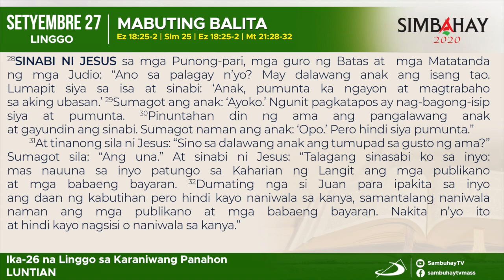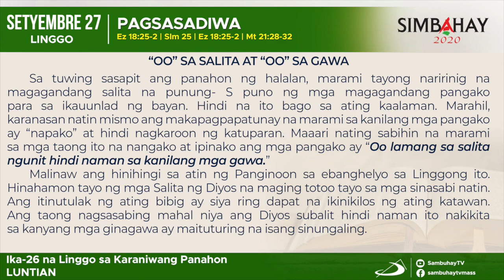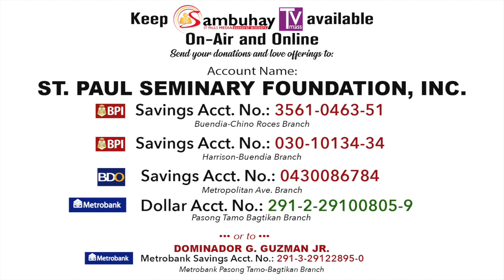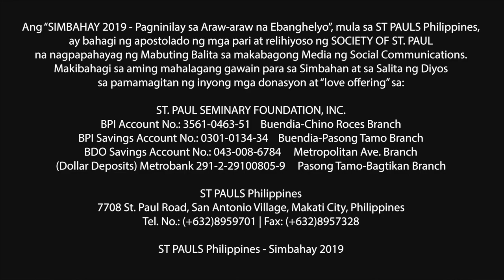Simbahay | Ika-26 Linggo sa Karaniwang Panahon | Setyembre 27, 2020